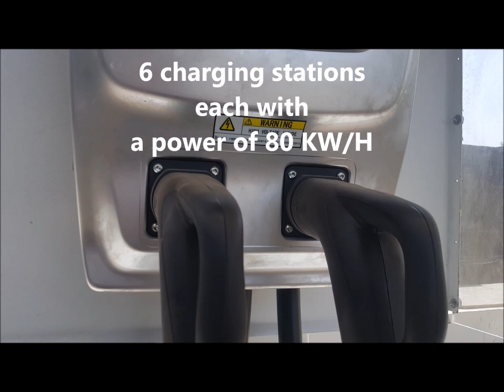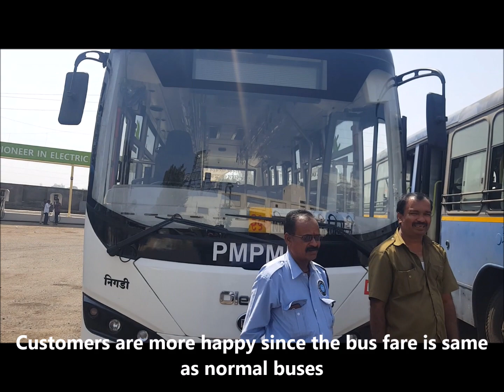☀️💥💥💥First electric Bus in Pune. पुणे पहेली ईलेक्ट्रीक बस☀️💥💥💥 स्वच्छ पर्यावरण के लिये नया कदम.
An electric bus is a bus that is powered by electricity. Electric buses can store the electricity on board, or can be fed continuously from an external source. These kind of transportation is of very valuable for conservation of our mother nature. We have done analysis on how much single electric bus will help our society and environment.

Electric bus OR eBus is launched in Pune. It is helping out to keep clean air in Pune and surrounding.   The bus is cost effective and equipped with lot many facilities. भारत मे किफायती ईलेक्ट्रिक बस☀️💥💥💥 PM Modi is introducing new 100 eBuses. Great news coming.
War time oil prices and gas prices will be high. So these eBuses will help the economy by saving on costly oil & gas.